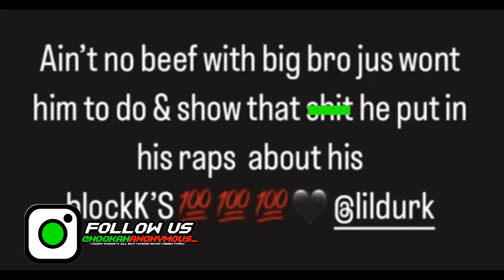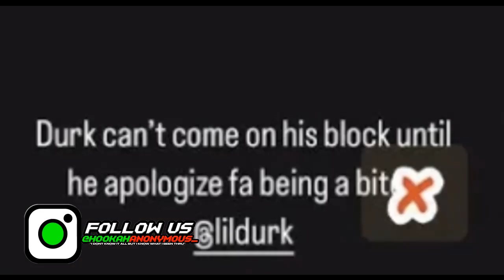Lil Durk BANNED From Coming Back To His Hood By Lamron Marco!!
What Yall Think?